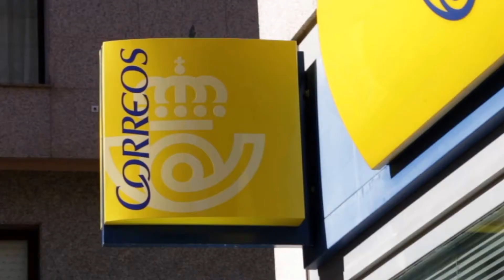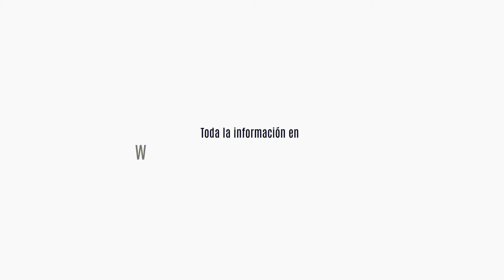How to book Paq Bicicleta of El Camino con Correos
This tutorial explains how to book the Paq Bicicleta of El Camino con Correos step by step. The Paq Bicicleta is the service of Correos to send your bicycles to your starting point or to the end of your Camino.  + info

Bicycle transportation services on the Camino de Santiago.
Correos transfers your own bicycle along the Camino. We send it to your starting point and back once your finish.

Tracking your shipments: If you want to send your bicycle to your starting point, please come to any of our post offices to book the Paq Bicicleta. There you shall be given our special packaging so that you can pack and send your bicycle and a tracking number you can use on our

You can send it to the Correos office of the place where you will be starting your Camino (we will store it for 15 days for free). The day you decide to start the Camino, you can pick up your bike at the post office of the chosen location. To ensure that your bicycle is there on time, please send it three or four working days before you planned start.

The end of the Camino, sending your bicycle back to home: If you have already completed the Camino and you need to take your bicycle back home from Santiago or the place where you decide to finish the Camino, please go to the nearest post office and we will send your bicycle back from there.

In Santiago de Compostela we have an office 150 metres away from the Cathedral. Another one by the bus station and a pilgrim support office at the Pilgrim’s Office where will you have to go to pick up your Compostela.

If you finish your Camino enFisterra, you can send your bike from the local Correos office.